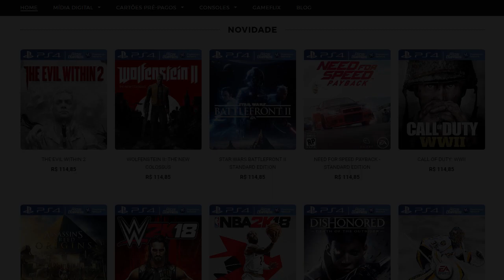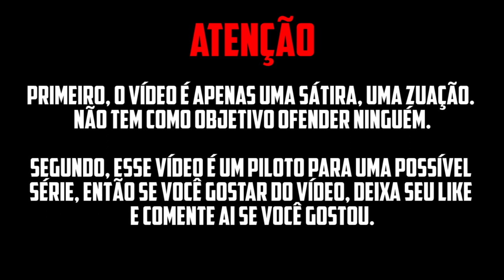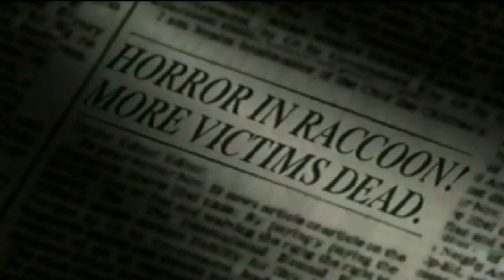ANALISE MIL GRAU DA HISTÓRIA DE RESIDENT EVIL 1